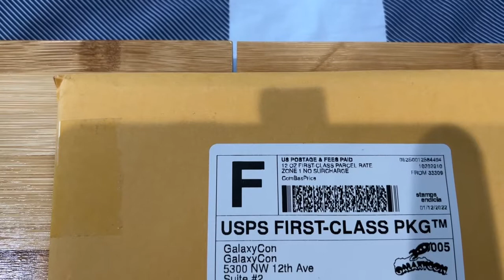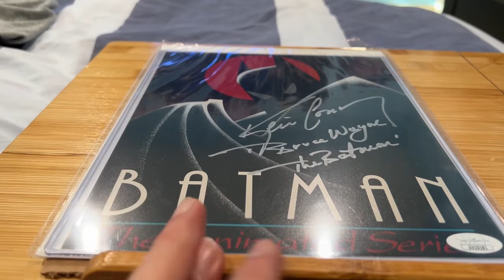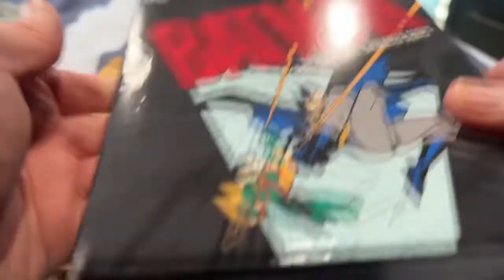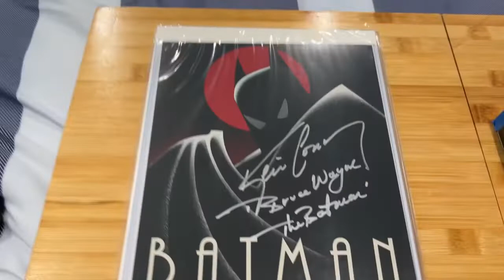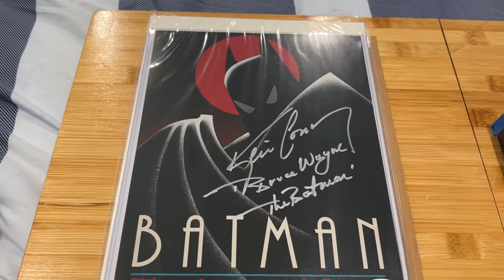What's In The Envelope✉️From GalaxyCon?????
Meet The Voice Of BatMan!

Final Campaign For Rose Blood: A Friday The 13TH Fan Film.

Get Ur Self A T-Shirt & Or Video Game From The AVGN

Check For Ur Choice Autographs & Pic Which Autograph U Want Either Personalized Signed Or Just A Signature & A Line Or A Quote From A TV Show Or A Movie.

Limited Late Backing Opportunity Available Due to Popular Demand For The FPS: First Person Shooter Documentary CheckOut!

Support The Family Of Wei Lin Through This Tragedy.

CrowdFunding For Valentine Bluffs: My Bloody Valentine Fan Film Still In INDEMAND

Follow Spectra3DTech On Instagram

If Ur Interesting In Purchasing 1 Or 2 Lume Designed Creatures Or Characters & U Can Order Different Dial Lume Base Stands